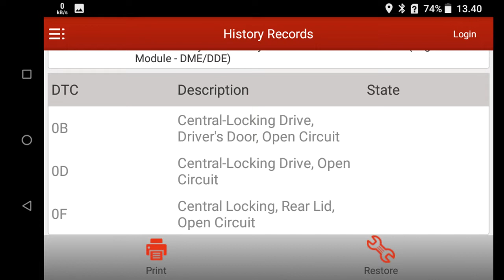Masalah yang terjadi saat perbaikan silider kunci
Video ini memberitahukan masalah yang terjadi saat perbaikan silider kunci BMW E36